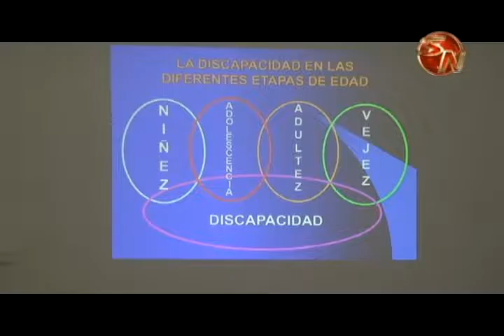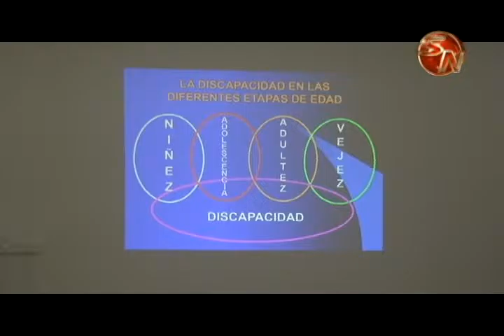Padres con hijos con discapacidad aprenden cómo cuidarlos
Esta Semana se celebran los Derechos de las Personas con Discapacidad y por esa razón, el Conapdis organizó dos charlas dirigidas a padres de familia quienes tienen hijos con capacidades especiales.